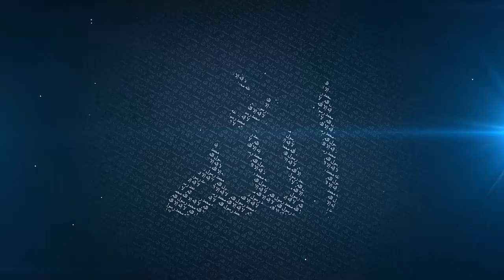SIGNS OF LAYLATUL QADR